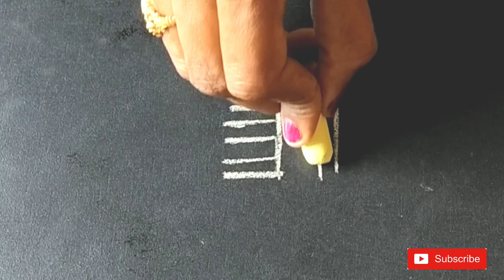Tuesday, friday muggulu ||geethala muggulu ||festival geethala designs